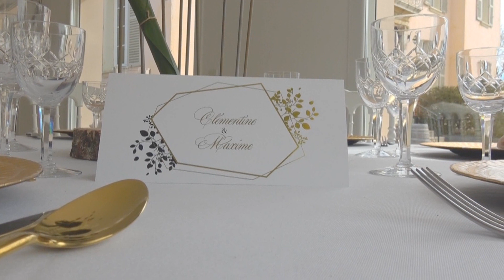[ Inspiration Mariage ] Fleuriste - A Table le Bonheur et l'Tralala | © CEDRIC BODARD PHOTOGRAPHE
Coiffeuse : Melody Coiffure
Maquilleuse : Cotton Kandee
Décoratrice & Fleuriste : A Table et Bonheur et l'Tralala
Lieux : Domaine des Anglades
Officiante de Cérémonie : Léna Dizier
Robes : Au Fil de Soie & Créa Main
Costume : Strada Modèles : Elena & Maxenxe
Papeterie : Leaflet Box